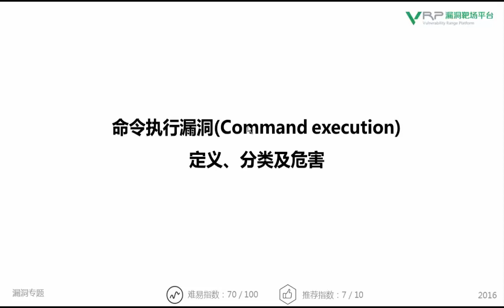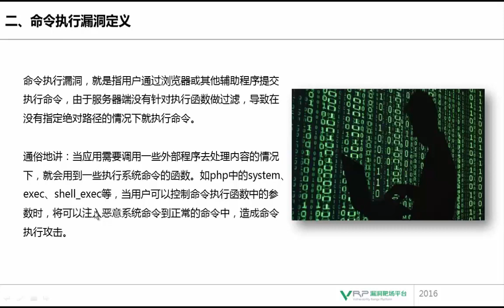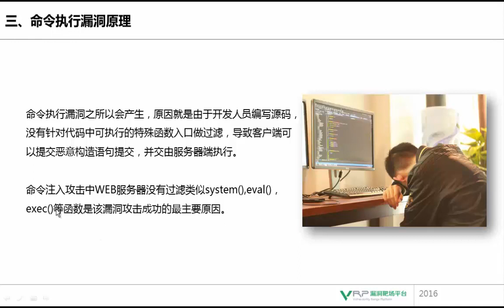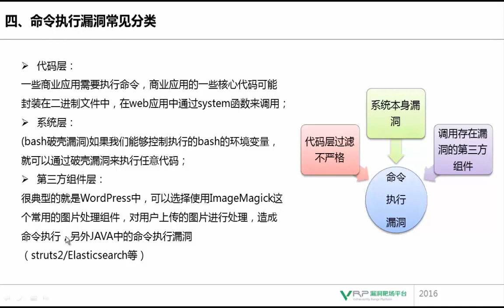网络安全 命令执行漏洞专题2 命令执行漏洞定义、分类及危害